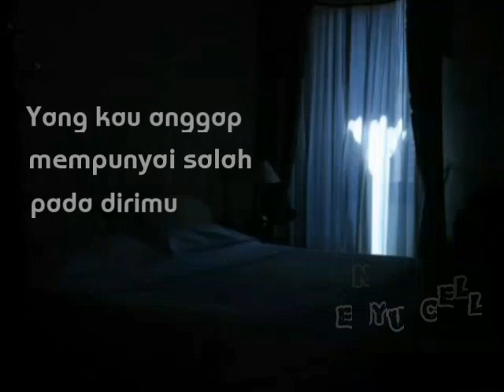Video 30 detik 'Bersihkan Hati Sebelum Tidur' status whatsApp